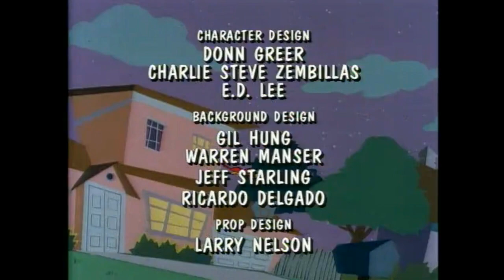Wish Kid Episode 1 Top Gun - Will Travel P2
This video gives you the second part of the episode Top Gun - Will Travel from the tv show the Wish Kid.